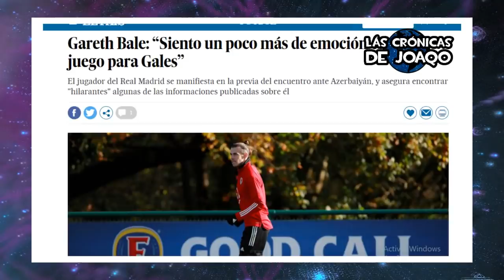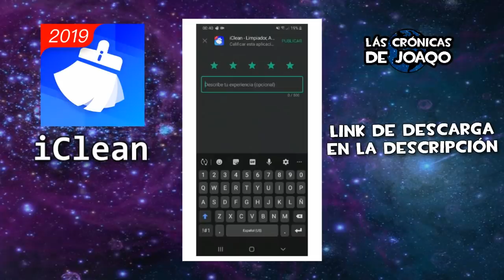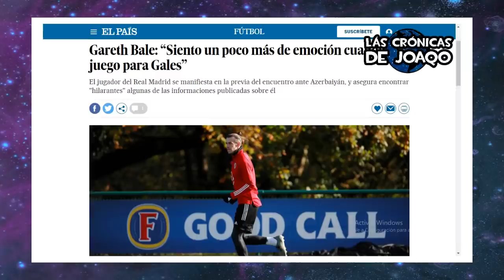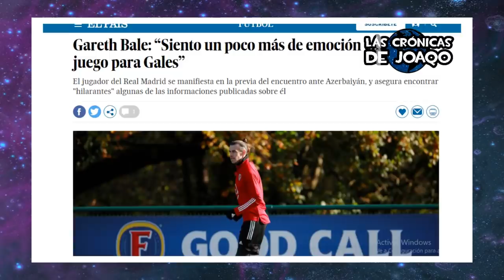ARGENTINA con GOL de MESSI le GANA a BRASIL+ GALLARDO advierte al FLAMENGO+ El MAL momento de SALVIO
Argentina con gol de Lionel Messi le gana a Brasil, Marcelo Gallardo advierte al Flamengo de cara a la final de Libertadores, el triste momento que pasa el Toto Salvio con su Mamá, la Tota, ademas en este video comentaremos sobre la frase de Gareth Bale sobre Gáles que hizo enojar al Real Madrid, la lesión de Enzo Perez con River, Nicolas Gaitan, el jugador que quiere Boca para Enero, el Cholo Simeone quiere rescatar a Rakitic del Barcelona, la lesión de James Rodriguez y mucho más!